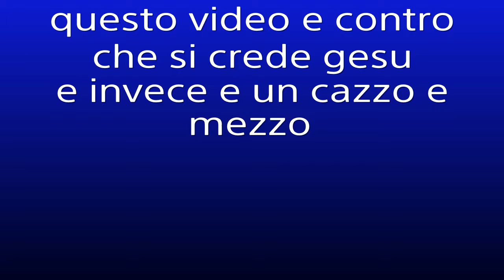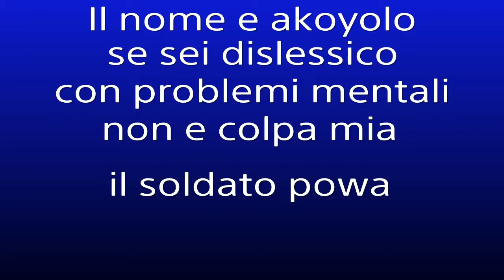Dislessico_Powa (Piccolo Ancielo) PvP Destiny